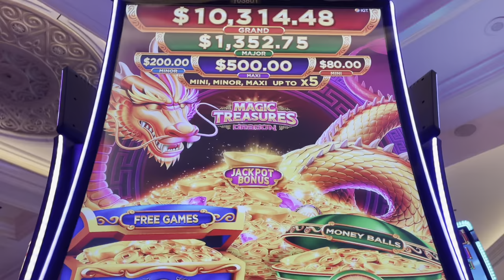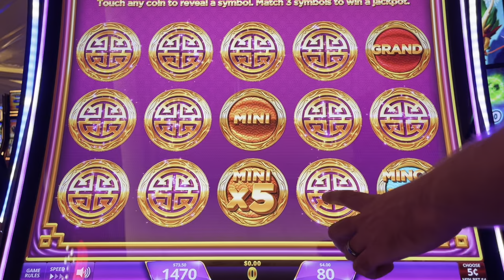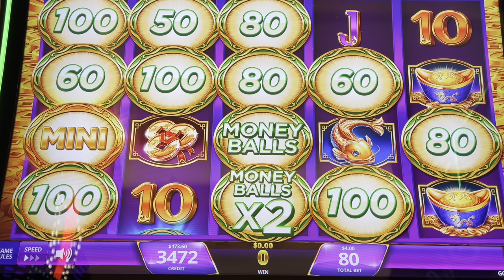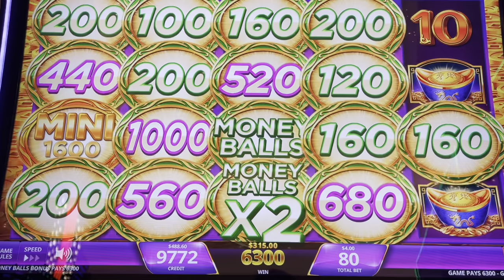Patience Paid Off Big Time on the NEW Magic Treasures Slot Machine!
Patience Paid Off on the NEW Magic Treasures Slot Machine in Las Vegas!